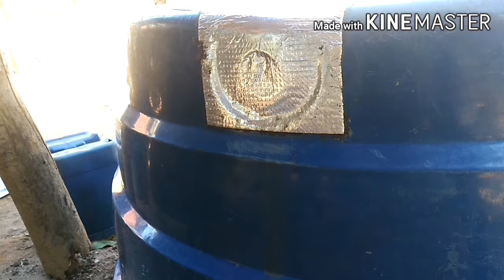Como fazer remendo em caixa d'água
Remendo fácil e garantido em caixa d'água